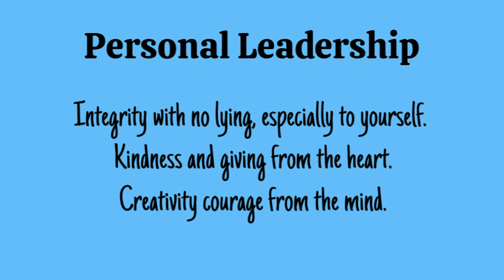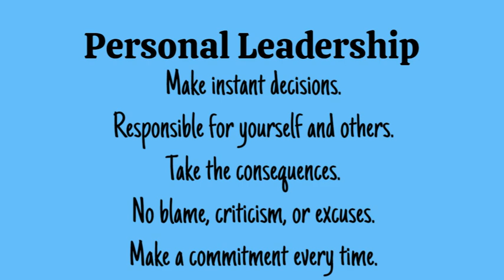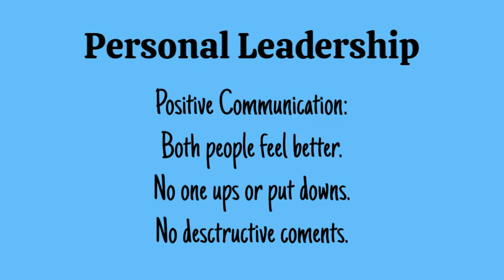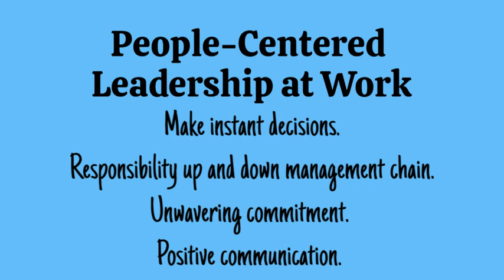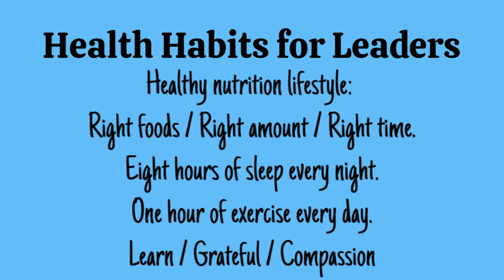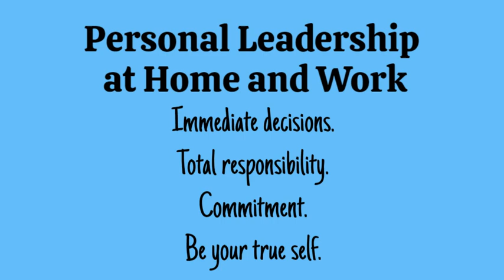Personal Leadership for Success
Personal leadership means taking charge of your life by living a healthy positive life for your family, friends, and the community. Take charge of your life by being your true self moment by moment. Think from the heart with kindness and giving. Think from the mind with creativity. Have integrity with no lying at any time, especially to yourself. Make instant decisions, have total responsibility for your actions, and have firm commitments to your family and friends. Be exceptional by being your true self. Thrive on your uniqueness.